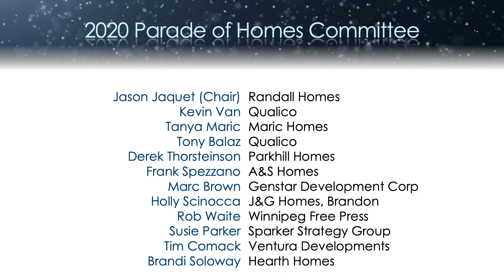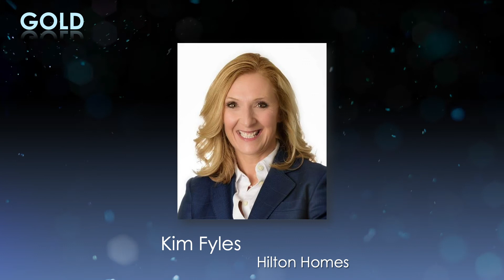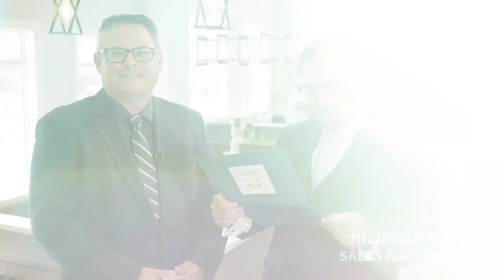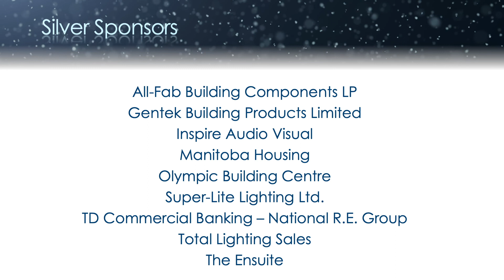MHBA - 2020 Virtual Sales Agent Awards Full Presentation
Our very first Virtual Sales Agent Awards!

Tune into the virtual awards presentation to celebrate the 2020 Spring Parade of Homes and to recognize the top sales agents in our association!

We encourage you to get together with your colleagues (in an approved socially-distanced gathering size, of course)... and watch the virtual awards presentation together!

Interact with us on our live chat or comments section!

Take photos of your viewing experience and tag us on Instagram (@official_mhba); Facebook (@MBParadeofhomes); or Twitter (@paradeofhomesmb). Don't forget to use the hashtags paradeofhomesmb and mhbasalesagentawards.